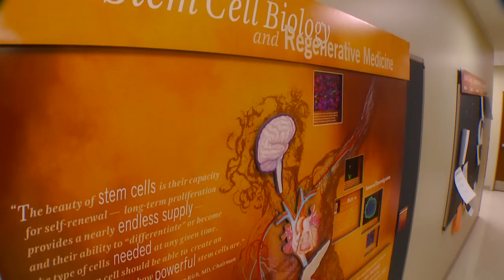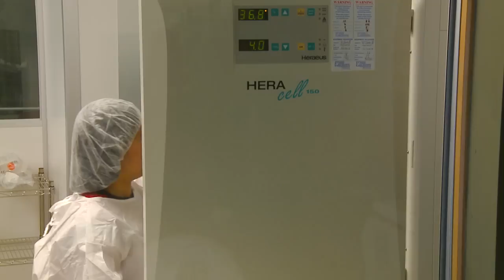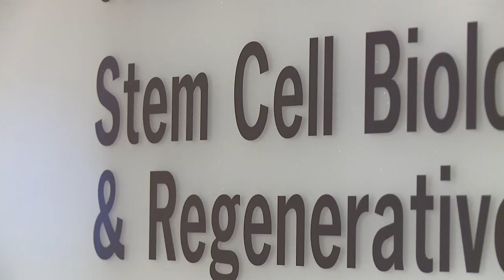Stem Cell Research Breakthroughs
Already known for world class healthcare, Cleveland Ohio  is now one of the top locations for groundbreaking stem cell research.  Doctors they work happening right now will change they way we age and heal in the very near future.